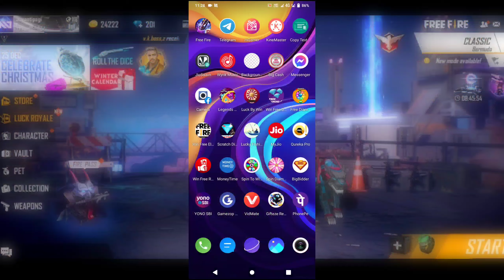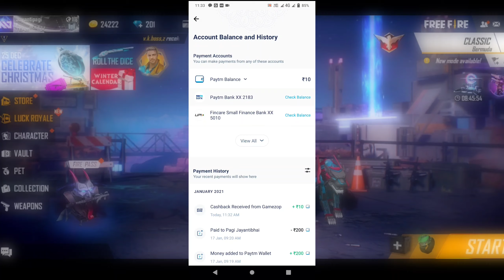How To Get Free Diamond In Garena Free Fire || Get Free Diamonds In Garena Free Fire || Suppr Gaming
Free Fire ID number 👉Comment
                        PayTm No

Spin win to diamond direct free fire account Mai,

Your:-Suppr gaming